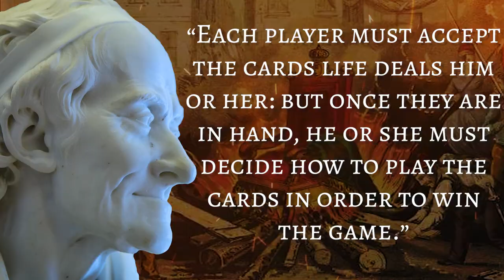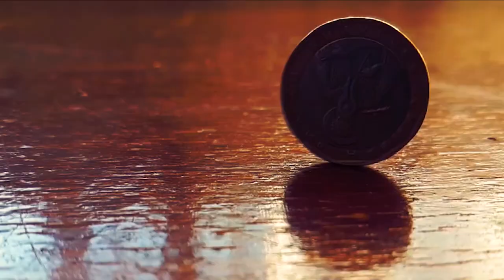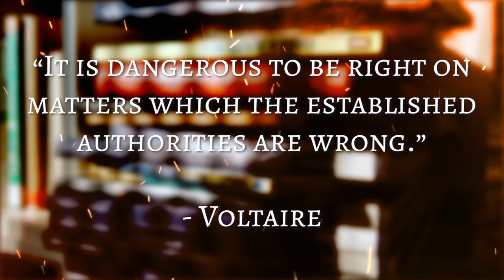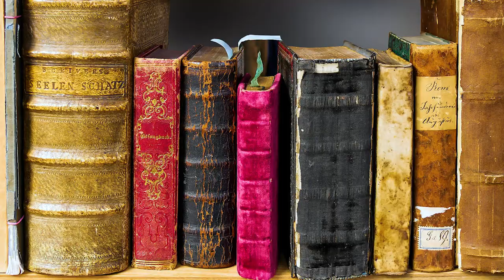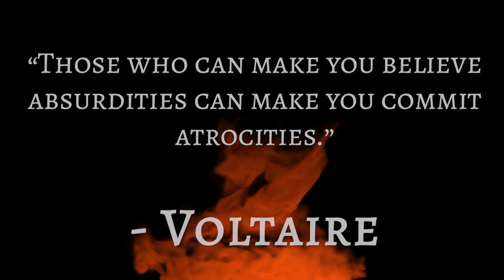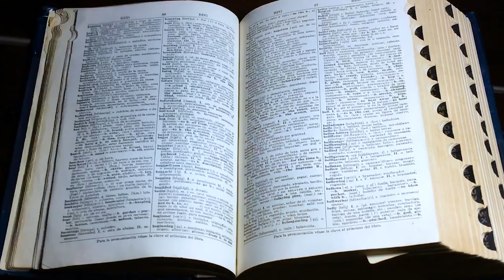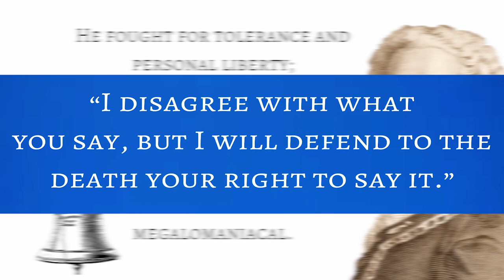The Philosophy Of Voltaire | The Pen That Defined An Age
Voltaire, the man whose pen defined the French revolution, the philosophy that brought the masses out of the ignorance and superstition that engulfed the 18th century. Voltaire was many things during his life (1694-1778). This video will focus on his contribution to western philosophy.

This includes works such as the Philosophical Dictionary, the Encyclopedia, the Philosophical Letters, Elements of the Philosophy of Newton, and An Essay on Universal History, the manners, and spirit of nations. While these works will not be covered in their entirety, they will be summarized with a few points in order to get a grasp on their value and meaning in the life of Voltaire.

I plan to cover any and all philosophies from the Pre-Socratics before the Common Era to the most prominent philosophers of the modern age.